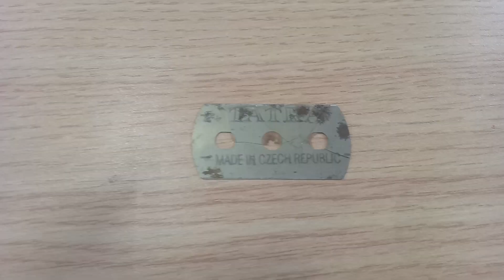Apprenons le Kirundi-Français: urwēmbe : une lame de rasoir